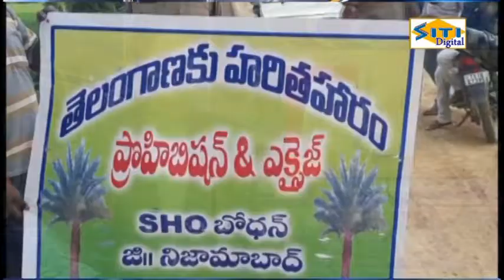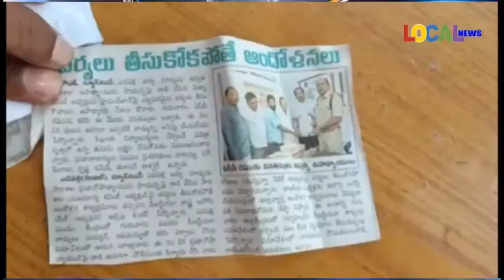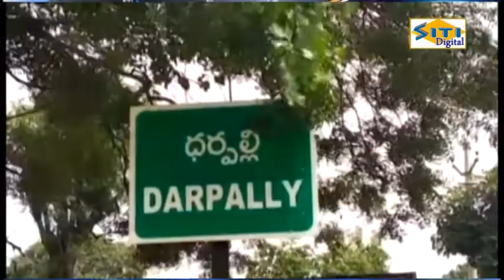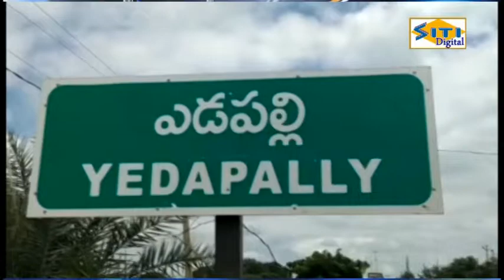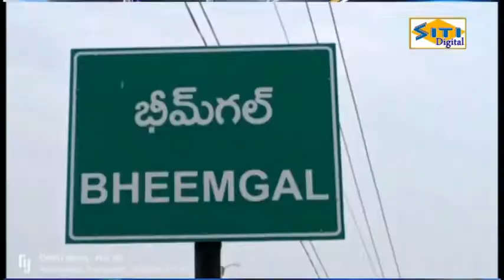03-08-2022 ll LOCAL NEWS-NIZAMABAD